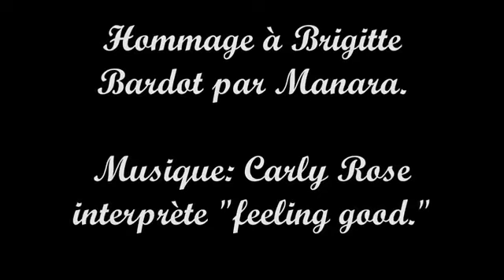Brigitte Bardot dessinée par Milo Manara (2017)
Milo Manara (né en 1945),  célèbre auteur italien de BD, a réalisé cette série de dessins représentant Brigitte Bardot, en 2017.